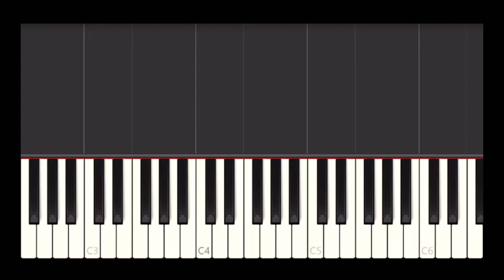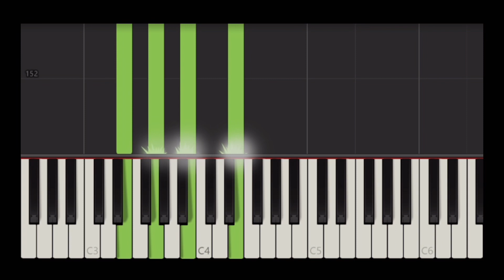(原曲聴いたことないけど)FF11"Recollection"を弾いてみた